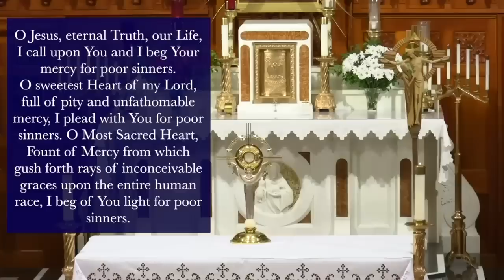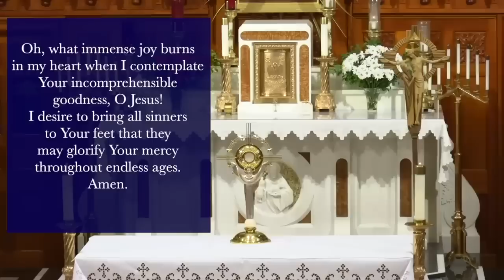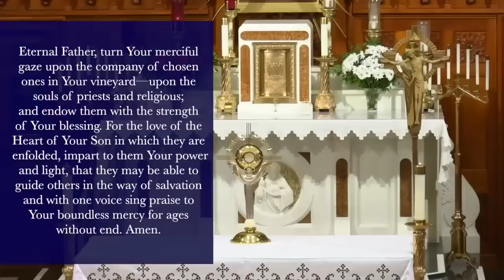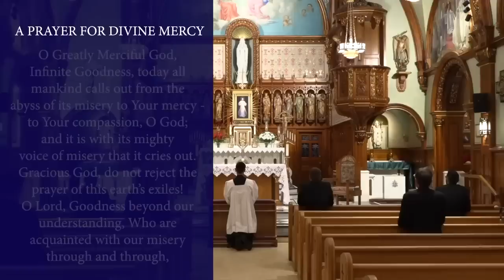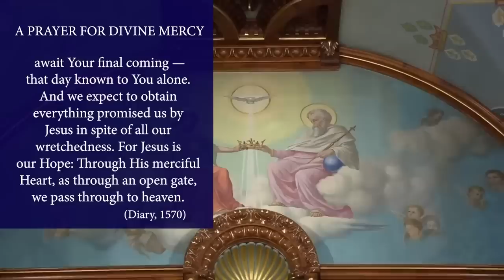Wed., April 26 - Chaplet of the Divine Mercy from the National Shrine